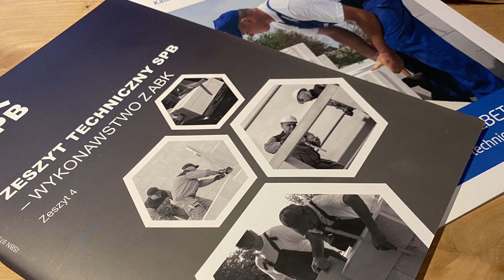Z czego budujemy nasz dom? Beton komórkowy, pustak ceramiczny czy coś jeszcze innego?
Pytanie z czego wybudować dom spędza ci sen z powiek? Pustaki śnią ci się po nocach? Studiujesz tajemne parametry betonu komórkowego pustaków ceramicznych, bloczków silikatowych i keramzytowych? Też tak mieliśmy 😅 W tym filmie opowiadamy o materiale, który wybraliśmy na budowę naszego domu, ale najważniejsze mówimy na końcu 😉

0:25 - Mamy strop nad parterem. Zakończyliśmy ważny etap budowy, ale wciąż nasza ekipa musi się spieszyć, żeby zdążyć przed nadejściem zimy.

0:57 - Mamy ściany z żelbetu i z betonu komórkowego. W projekcie był pustak ceramiczny. Dlaczego zdecydowaliśmy się na zmianę. Wybraliśmy materiał łatwy w obróbce i taki, z którym szybko się pracuje. Ściany powstają szybko, bloczki są lekkie, jest mało odpadu (oszczędność na materiale). Będzie łatwy w obróbce podczas procesu wykańczania.

2:25 - Beton komórkowy nie ulega dużym uszkodzeniom podczas transportu, nie pęka. Nasze bloczki z betonu przyjechały na budowę w bardzo dobrym stanie.

3:31 - Beton komórkowy jest lekki - swoboda wykonania ścianek działowych, czyli dowolność kształtowania przestrzeni. Łatwe wykonawstwo bruzd i otworów. Dlaczego w niektórych domach wieje z gniazdek? Porowata struktura sprzyja szybkiemu wykończeniu wnętrza - tynki i kleje łatwo przylegają do powierzchni betonu komórkowego.

5:27 - Nasiąkliwość materiałów do budowy domu. Nasiąkliwość betonu komórkowego a podciąganie kapilarne i szybkość wysychania.

6:40 - Beton komórkowy jest odporny na zagrzybienie.

7:11 - Ciepłota materiału - termoizolacyjność bloczków z betonu komórkowego.

7:40 - Jakiego producenta beton komórkowy wybraliśmy? Wybraliśmy produkt najłatwiej i najszerzej dostępny. Wsparcie merytoryczne od producenta.

9:12 - Na razie beton komórkowy spełnia wszystkie nasze oczekiwania. Ściany są równe i estetyczne, gotowe na kolejne prace. Ale jak tu się będzie mieszkało? - Jeszcze nie wiemy 😉

10:22 - Wybraliśmy beton komórkowy z Solbetu - Ale czy to naprawdę był taki super ważny wybór? Czy to będzie kwestia życia i śmierci na twojej budowie? Czy wszystkie materiały dostępne na rynku mają wystarczającą wytrzymałość do budowy domu jednorodzinnego?  Czy twój dom przetrwa lata?